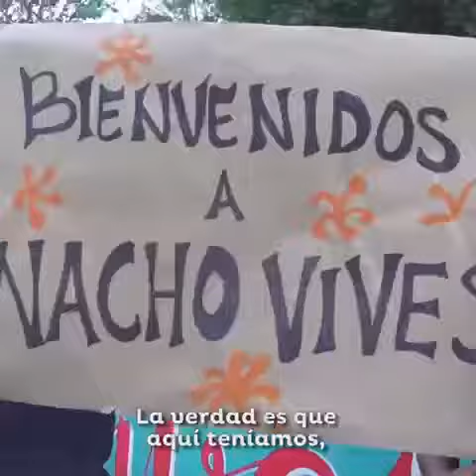TITULOS DE PROPIEDAD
Los GobiernosDelCambio le devolvimos la esperanza a los samarios que soñaban con el TítuloDePropiedad de sus casas, anhelo que tuvieron por años y hoy es una realidad gracias a la continuidad.
No ha sido fácil con la pandemia, pero eso no nos detiene. ¡Seguimos cumpliendo!